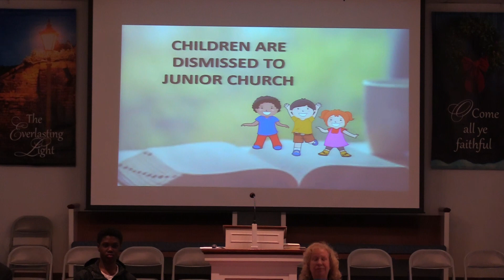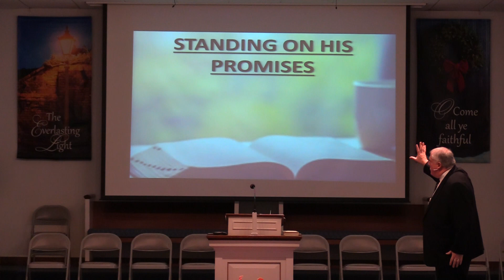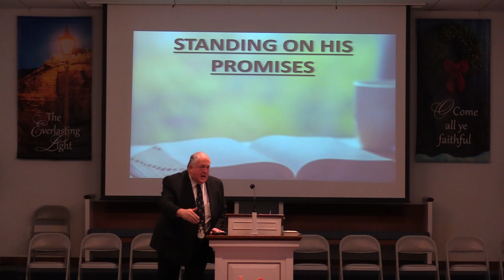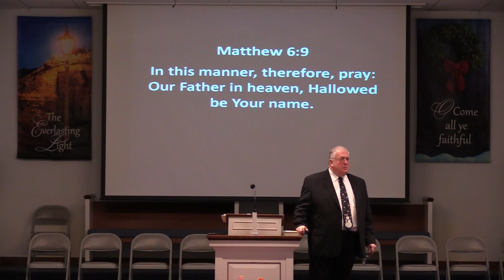Pastor Randy Friedman - North Chester Baptist - Proverbs 3:1-10 - Standing on His Promises